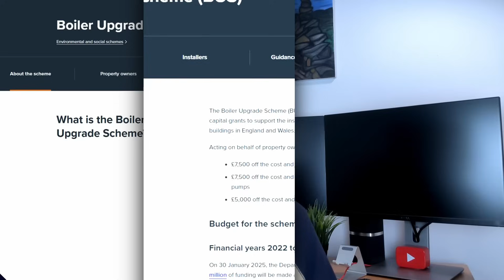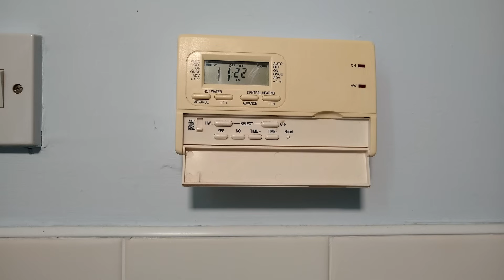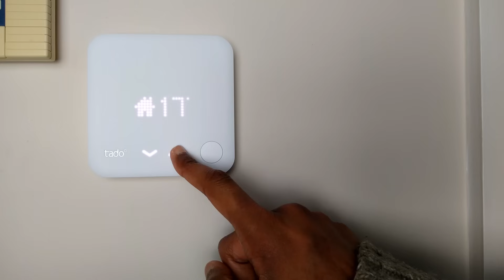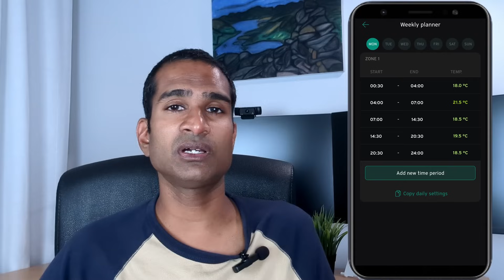Should You Leave Your Heating On ALL Day This Winter?! Boilers & Heat Pumps Best Practice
Is leaving your heating on all day really cheaper, or just a costly myth? Discover the surprising truth behind the best way to heat your home this winter—whether you have a boiler or a heat pump. Don’t miss out on tips that could save you money and keep your family cozy!

Found this video helpful? You can now buy us a coffee ☕

🎁 NEW TO E.On ENERGY? For a £50 voucher.
Just follow these simple steps:

1.

2. Enter your postcode and click ‘Get a quote’

3. Enter your details and sign up to the next drive tariff

Timestamps:
00:00 - Intro
01:13 – Boilers
03:05 – Heat pumps
04:41 – Context is key
06:58 – Running costs
08:39 – The verdict
11:18 – Final thoughts